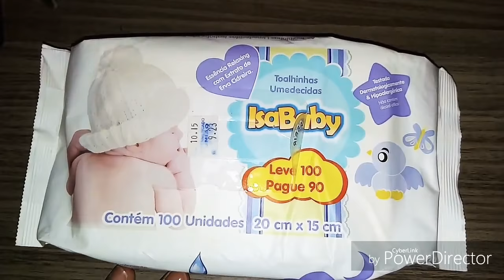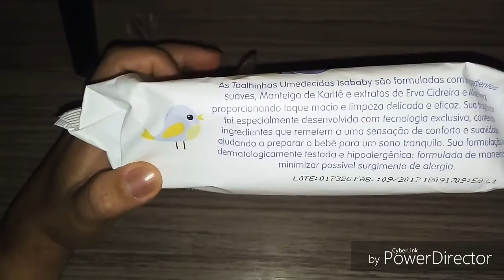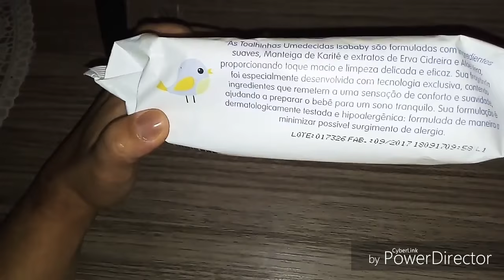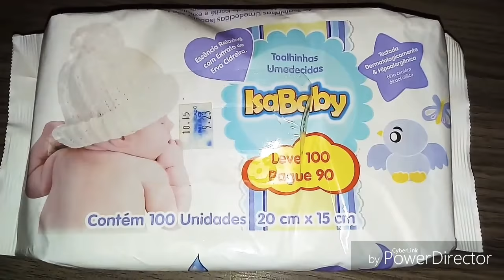Resenha toalha umidecidas Isa baby